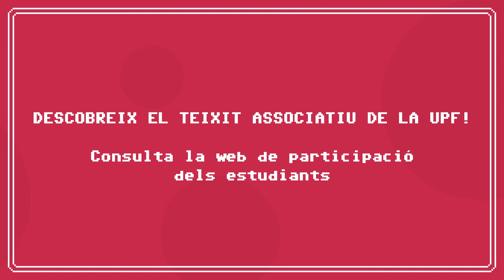Nivell 7 - L'important és participar